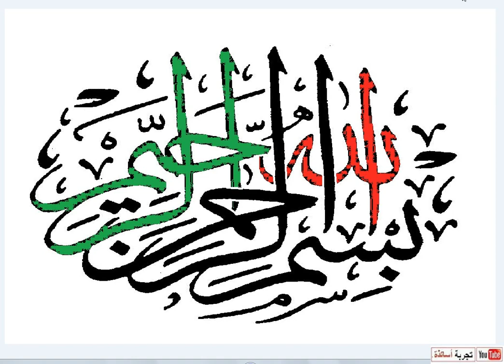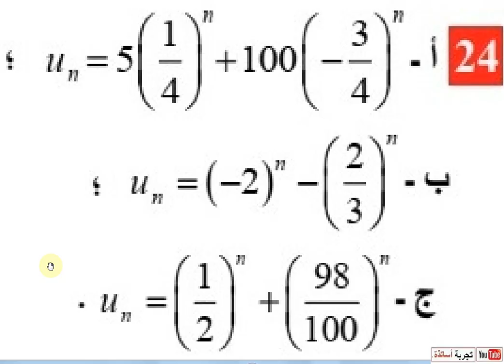المتتاليات العددية ثالثة تسيير وإقتصاد نص التمرين 24 صفحة 23